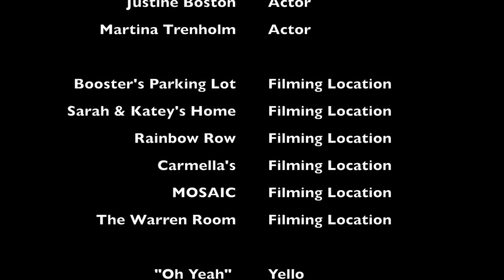Sarah Pickard - Global Connector Bee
Learn more about Bumble, Bumble BFF, and Bumble Bizz and how you can use the app in your everyday life!